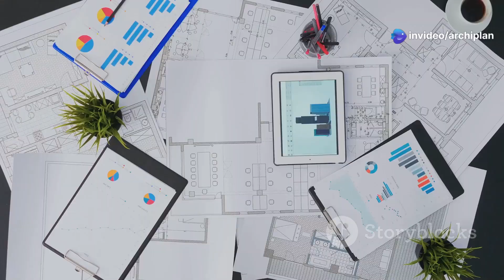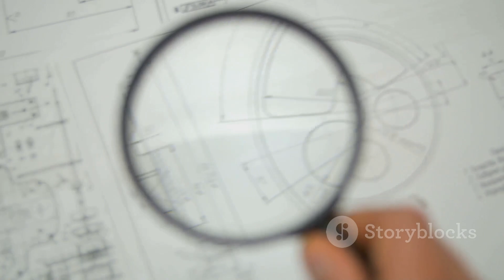A Guide to Site Planning for Architecture Students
Unlock the secrets to effective site planning with our latest video, "Mastering Site Planning: A Must-Know for Architecture Students!" This concise 4-minute guide is designed specifically for architecture students and professionals looking to enhance their skills in site analysis, zoning laws, and environmental considerations. Discover essential techniques that will elevate your architectural designs and ensure they harmoniously integrate with their surroundings.

Whether you're just starting out or looking to refine your expertise, this video is packed with practical tips and best practices that every architect should know.

See Less
OUTLINE:
00:00:00
Site Planning - The Foundation of Design

00:00:24
Environmental Factors in Site Planning

00:01:39
Designing for People and Culture

00:02:43
The Site Planning Process